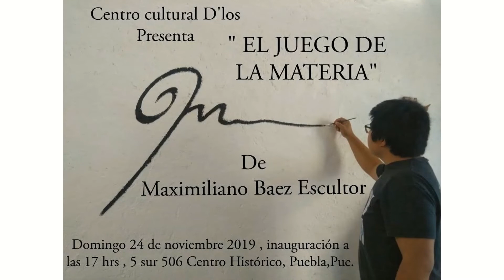Escultor Maximiliano Baes en Quimbara por Vanessa Amador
Escultor Maximiliano Baes en Quimbara

Denle "Like" y "Seguir" a la página de Quimbara en Facebook

Datos del artista:

Facebook: Maximiliano Baez Hernandez Escultor

Página de Facebook: @Escultura.Garroba

Galería: Centro Cultural D' Los

Página de Facebook: @CentroCuturalDLos

Dirección: 5 sur 506 Col. Centro Puebla de Zaragoza